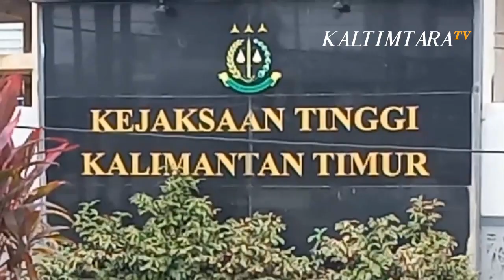KEJATI TETAPKAN TERSANGKA KORUPSI 70 MILIAR